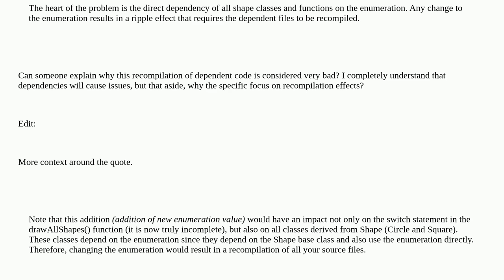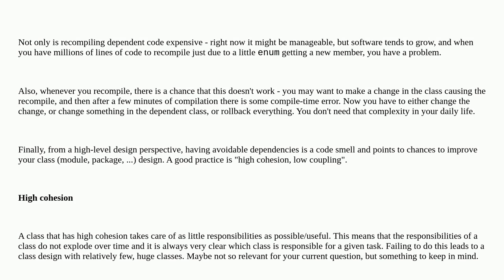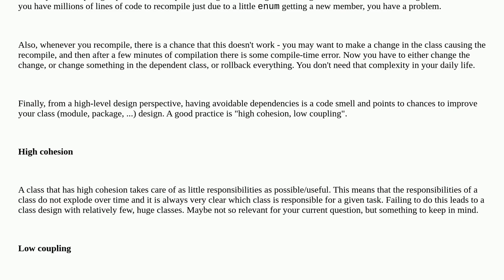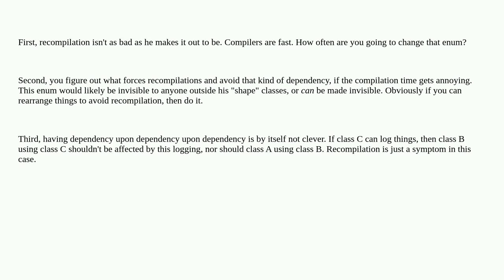Softwareengineering: Why is recompilation of dependent code considered bad design?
Why is recompilation of dependent code considered bad design?

A special thanks goes out to the awesome community

  c++ design